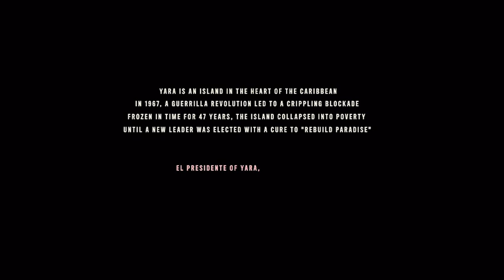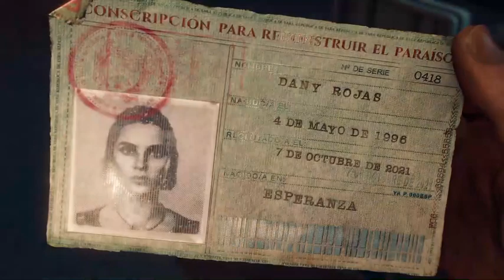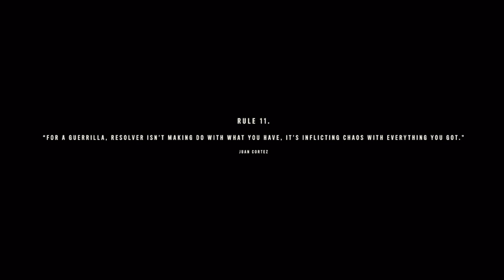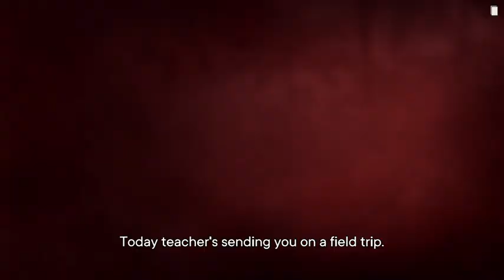Far Cry 6 Day 1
Day 1 of the channels play through of Far Cry 6